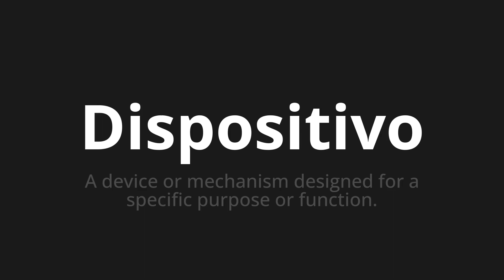How to pronounce Dispositivo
Master the Pronunciation of 'Dispositivo Which means device' - which means : A device or mechanism designed for a specification purifies or function. 📝 with @PizzaPronunciation 🎓🗣️ - [Your Guide to Italian]

Learn to pronounce 'Dispositivo' perfectly in Italian with our easy and engaging tutorial by @PizzaPronunciation! 📖📽️ In this comprehensive video, we provide you with native speaker examples 🗣️👂 and phonetic breakdowns 🎵 to ensure you get the pronunciation just right.

How to say Device in Italian